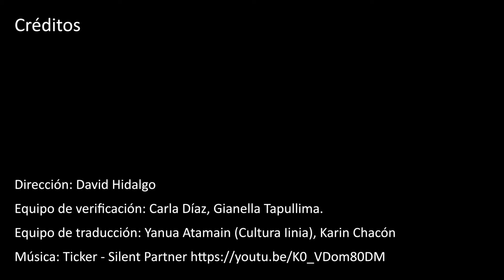Es falso que las vacunas puedan alterar el ADN de las personas [versión en awajún]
Especialistas consultados por medios internacionales explicaron que ninguna vacuna de ADN puede dañar a las personas ni alterar su ADN original. Una vez que el ADN que contienen las vacunas cumplen su propósito, el cuerpo elimina el ADN del virus.

Esta iniciativa es posible gracias al apoyo de Broederlijk Delen y la embajada de Canadá.